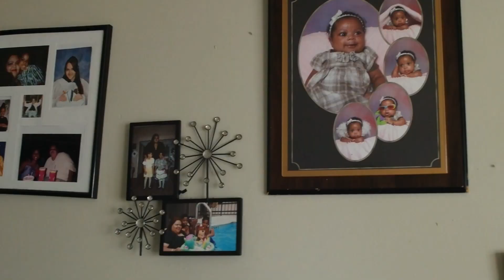Deazy Tha Eagle - Rarest breed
You Are In tuned to yours truest Deazy Tha Eagle This Is off my latest Mixtape No Filter.
Artist: Deazy Tha Eagle
Produced By:Sdotfire.com
Shot By: OTHER Ent.